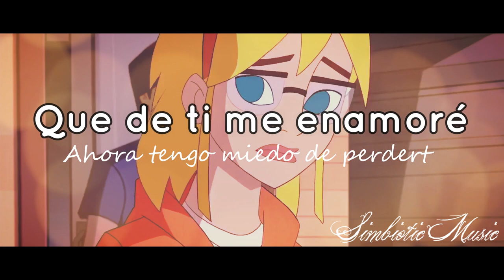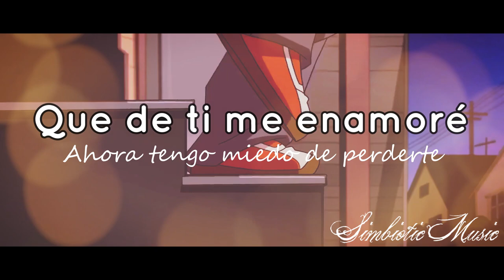PETER X GWEN ( Solo A Ti ) | Deblazer | The Spectacular Spiderman | (Videoclip Oficial)